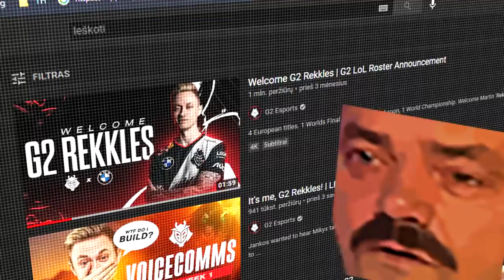HOW REKKLES PLAY ON G2 | LEC & LCS FUNTAGE - LEAGUE OF LEGENDS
Rekkles has been farming poggers in chat lately. Will keep doing lcs/lec/lpl/lck funtages weekly!